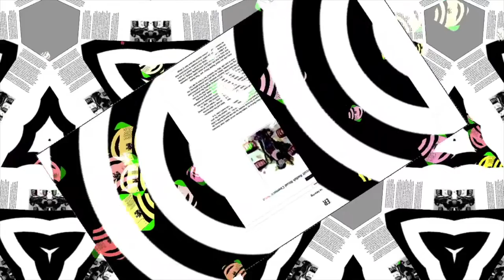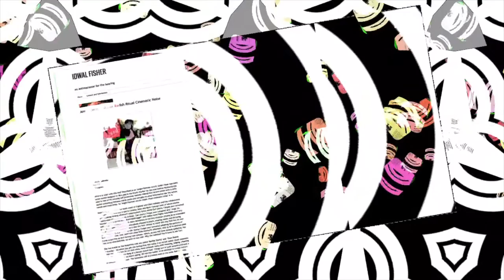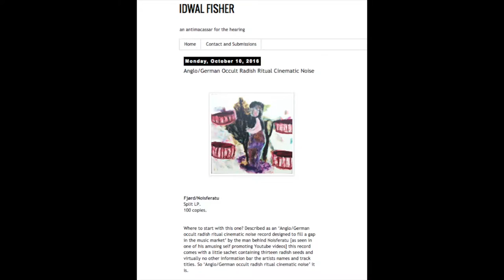Noisferatu/Fjørd record reviewed in Idwal Fisher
U.K. & Noisferatu enquires